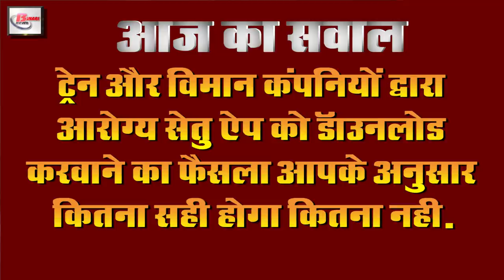Latest evening news of india Corona cases in india,Pm Modi, Covid19,Red zone,Orange zone,Green Zone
Get evening breaking  and trending today news i.e.2nd may 2020.Get information on  corona cases in india, Prime Minister Narendra Modi, Kim Jong, Red zone, Orange zone,Green Zone, Covid 19, Central Railway, MNREGA, Indian Army, Maulanas Saad, Arogya Setu App

1. News related to KimJong came out
2. Relief will be given according to the districts sitting in the Red Green Zone
In view of the increasing impact of Covid19, once again the central government issued treatment to extend the bandh period after which all the areas have been divided into Redzone Orangezone Green zone. According to the sharing of the same areas, there has also been talk of giving relief in those areas. According to the news, the red phone will be allowed to run in the car, but in the car, one driver will be allowed to pay two paise only on a two wheeler. The person can walk with the social distancing pharma IT jute packaging, etc. There will be an exemption to run the industry. In May and June, in addition to all the small zones of the Red Zone, what facility can be operated There will be an additional discount of Rs. But, if you have two passengers with your driver in your car, the same will be available for the Green Zone, then it will include all types of discounts. Buses will also get additional facility to run, but only by keeping 50% seats empty. However, the Home Ministry has also made it clear that it will be mandatory for all people to follow social distancing, whatever the zone.
3. Centralrailway issued the order of the Government registered people will be able to go by special train
4. E-commerce companies got permission to sell all kinds of goods
5. The central government is eyeing the rural economy in lock down
Due to the increasing impact of Covid-19, the Central Government has started the third phase of lock-down in the last day, in which the flagship MNREGA scheme of the Central Government is accelerating the work of providing employment to 50 lakh people sitting idle in the rural areas. Under the Pradhan Mantri Awas Yojana Swachhta Abhiyan, the work of pond digging etc. has been started vigorously. Under which the central government had already released 36000 crores rupees before this, it is also expected to give a boost to the economy of the rural area in the country that is running in the lock town. In this regard, the officials of the Ministry of Rural Development said that after the relaxation of bandh exemption in select areas from April 20, the State Governments were suggested to start work under MGNREGA, after which, in the present time, 5000000 rural area laborers will be working under MNREGA. Under the works that are being carried out, the department also said that in the hurry of the shutdown, the central government's full attention has been given to the rural economy. It is to strengthen the system.

6. Auto companies did not sell a single car last month due to the shutdown
7. Indianarmy will salute the warriors Covid-19 is saving Sudesh
8. Education sector will be reformed
9. Two more policemen involved in MaulanasSaad investigation found Corona affected
In the Nizamuddin Basti, the effect of Covid-19 was seen very much due to the accumulated deposits due to Maulana Saad on the previous day, whereas now two CBI team engaged in Maulana Saad's investigation have been found positive by Covid-19. These include a constable 1 soldier. Earlier, two policemen of this team were found affected by Covid-19. This constable soldier has been found to be Covid-19 positive two-three days ago as well as the staff. Quantities have also been put into isolation. At the same time, many Ahmed Real related to Maulana Saad are coming out, there were reports about the transactions taking place in Maulana bank account in the last day, in which there was talk of money transactions from Gulf countries.
10. Several states may receive rain in the first week of May
In the month of May, there is often a severe heat, but this year everything is turning upside down. Due to Covid-19, all the houses are closed, now the weather is showing different forms and the rains are heavy in the past days. The meteorological department has said that there will be more rains in the initial week of May, if the weather department believes that in the first week of May, the first 1 or 2 days will be hot. Could see Jmajm rain forests will find only the weather department said tough this week to farmers open season between the two in India May 3, according to a private agency to predict the weather. Due to this, there is a possibility of heavy rains in North India.
11. Arogyasetuapp can be mandatory for traveling by train and flight.